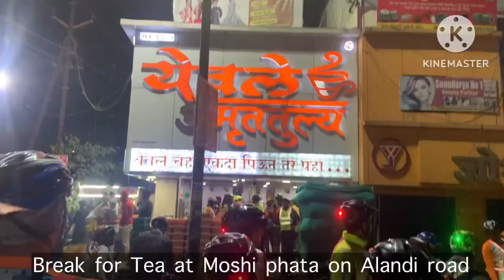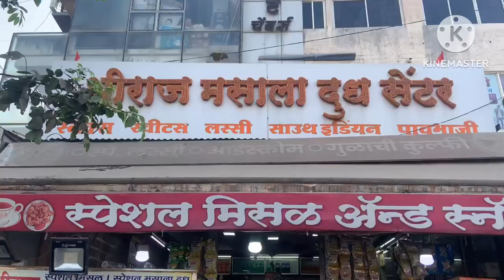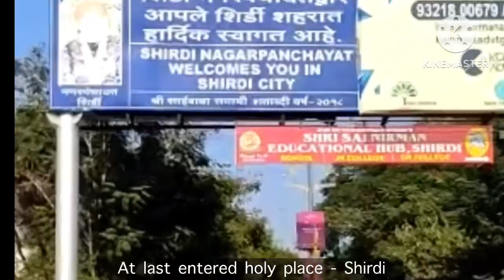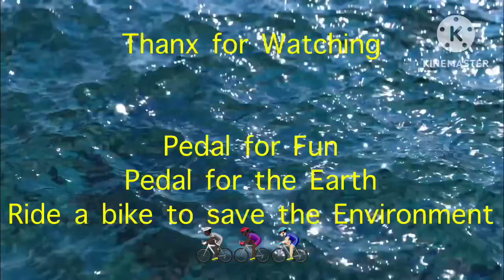PUNE SHIRDI PUNE - CYCLE WARI / CYCLE RIDE TO SHIRDI - SAIBABA / TEAM SUNRISERS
CYCLE WARI - PUNE SHIRDI PUNE/CYCLE RIDE TO  SHIRDI - SAIBABA

WE ARE THE GROUP OF FREINDS EXPLORING VARIOUS HISTORICAL, NATURAL , SPIRITUAL PLACES, FORTS, MONUMENTS ETC ON BICYCLE. WE TRY TO FULFILL OUR HOBBY OF CYCLING ALONGWITH EXPLORING VARIOUS PLACES. WE TRY TO HELP VIEWERS TO GET INFORMATION ABOUT VARIOUS PLACES.